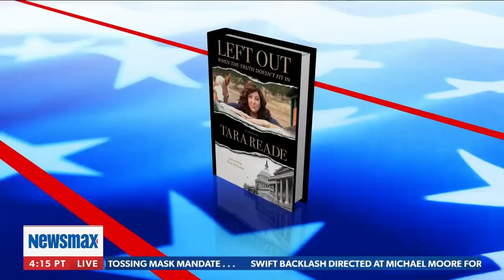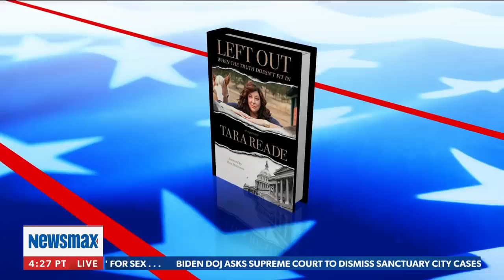The ineligible Bachelor | Greg Kelly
'The woke police' have just detained Chris Harrison, and Greg tears apart this "VERY serious" 'Bachelor' story. - via Greg Kelly Reports, weekdays at 7PM ET on Newsmax TV